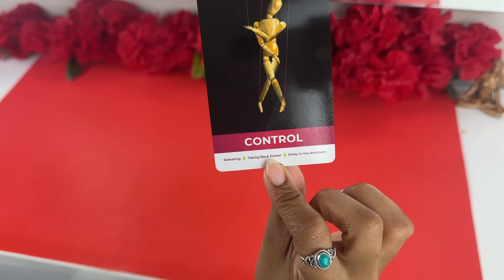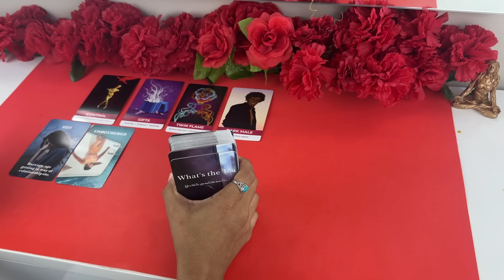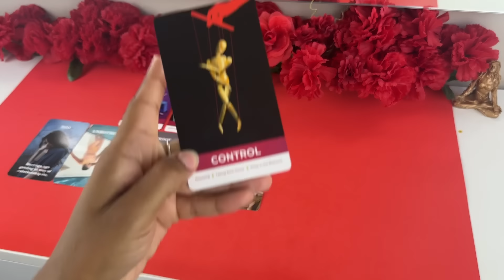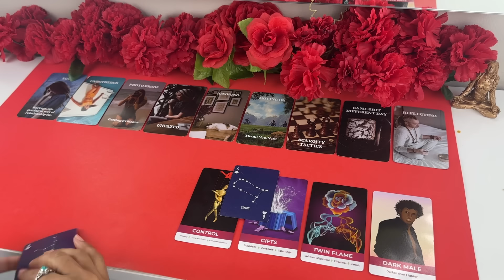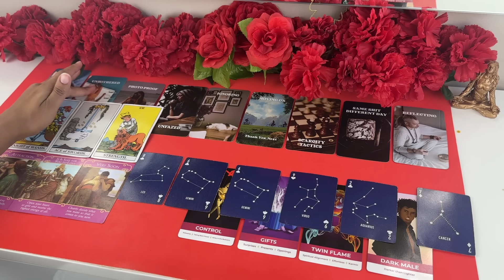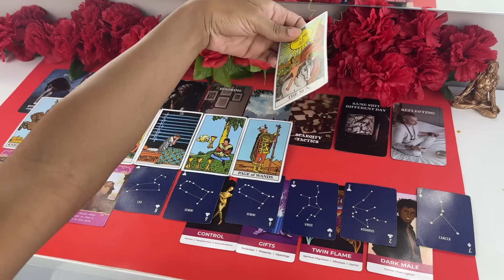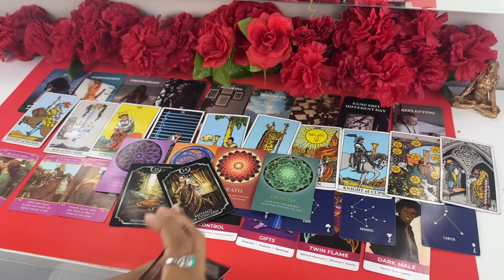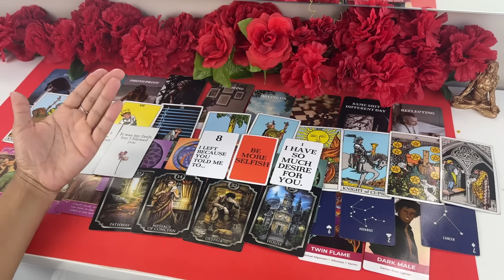SAGITTARIUS, U ARE IRRESISTIBLE🥰 THE TABLES HAVE TURNED💫🔥 SOMEBODY IS IN DEEP THOUGHT OVER IT ALL💜♐️